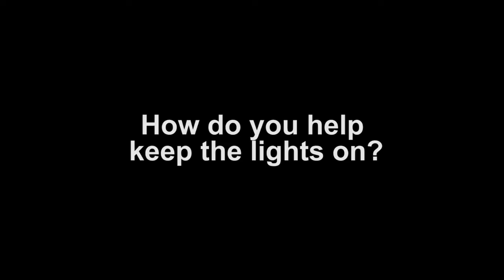Behind the Switch with Tyler Crosby